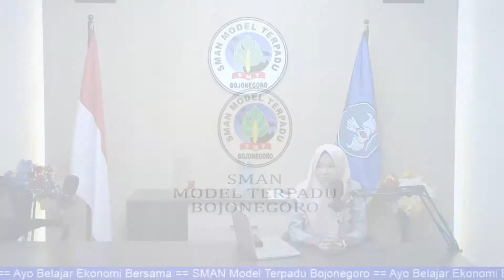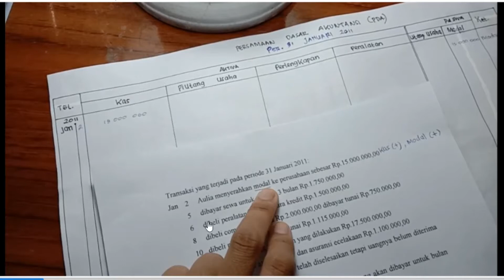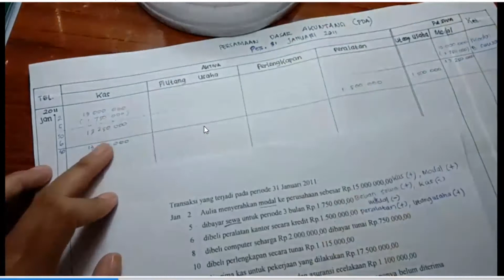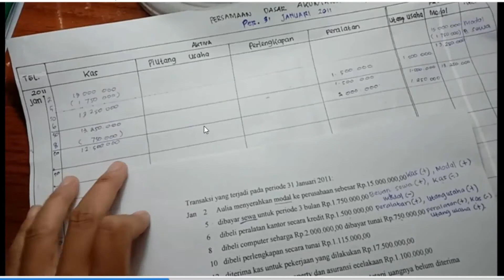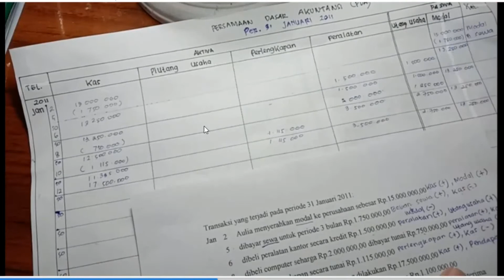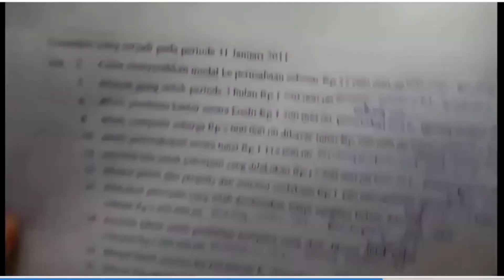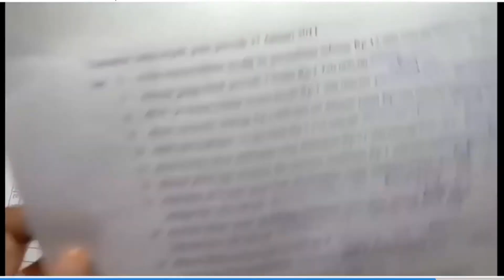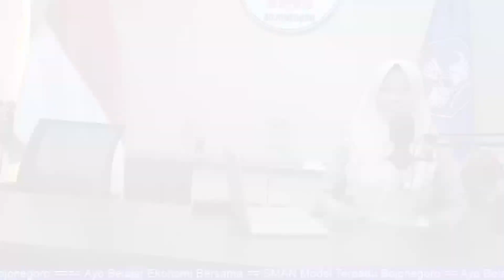Belajar ekonomi Persamaan Dasar Akuntansi bersama anak kelas XII IPS live streaming SMAN Model Terpa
Persamaan Dasar Akuntansi
Aktiva = Pasiva
Harta = Utang + Modal
Utang = Harta - Modal
Modal = Harta - Utang

Di video ini disajikan pembahasan soal tentang Persamaan Dasar Akuntansi secara gamblang dan lengkap.